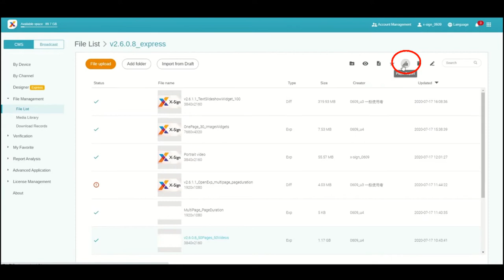[BenQ FAQ] Public Display Product_How to export X-Sign Player's report from X-Sign Manager (v2.6)?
BenQ exclusive X-Sign cloud-based content management software makes it easy to create, schedule, and display traffic-stopping signage content. For a single display in a coffee shop or an extensive display network in a worldwide business franchise, X-Sign lets shop owners create content from hundreds of templates, schedule distribution, and monitor display performance in real time. Requiring no server set up, X-Sign is the one-stop solution to begin conversing with customers – with reduced manpower and resources.

This video will guide you to export the X-Sign Player's report from X-Sign Manager.